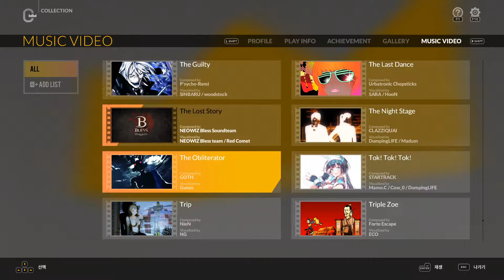The Guilty 4B Normal S랭크(97.55%) 맥스 콤보 및 뮤직비디오 - DJMAX RESPECT V